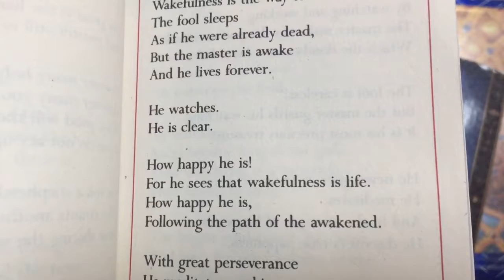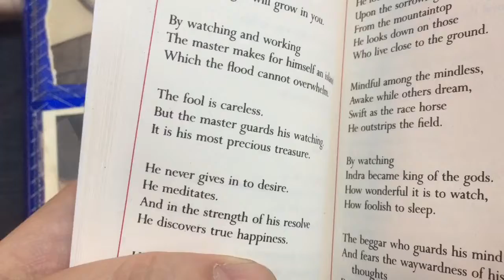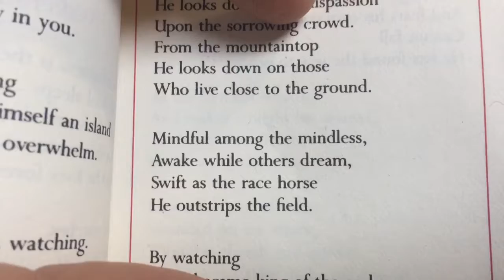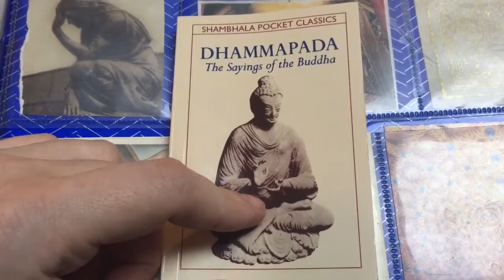Dhammapada, the sayings of the Buddha (part 2 wakefulness)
I’m reading from the version of this text published by shambhala publications with a rendering by Thomas Byrom.